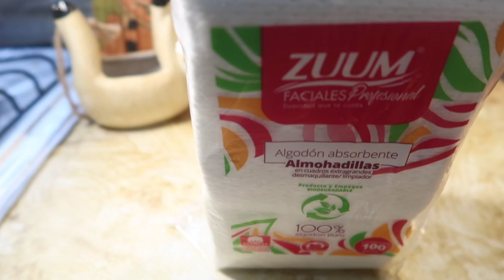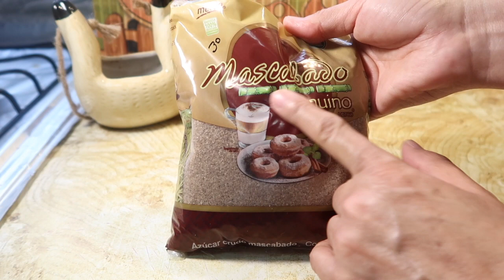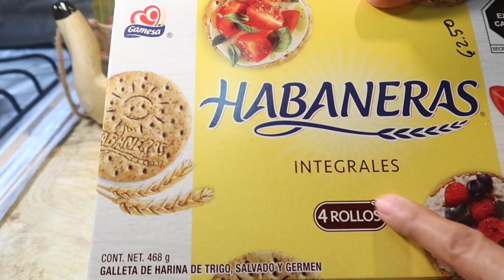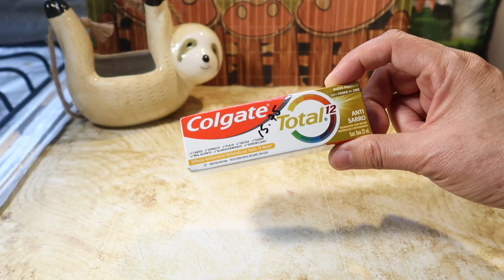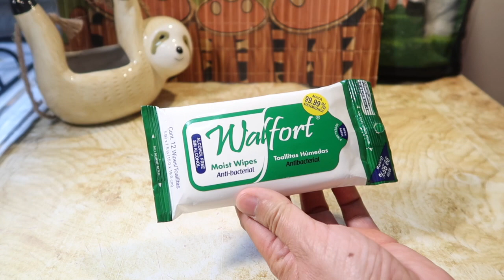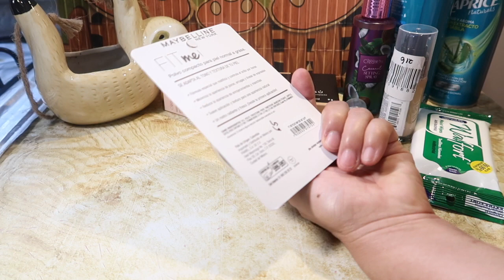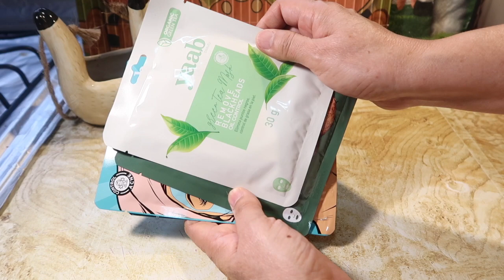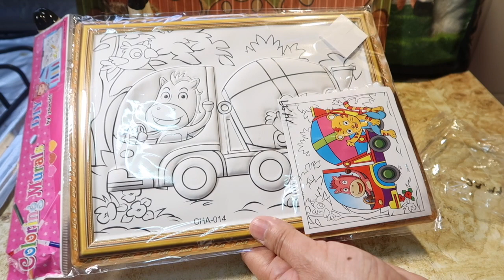MIS COMPRAS EN CHEDRAUI /CUESTA MENOS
MIS COMPRAS EN CHEDRAUI